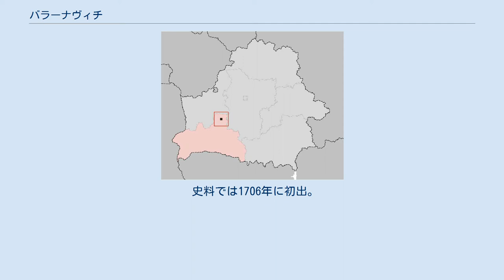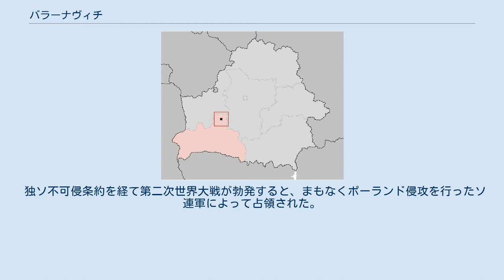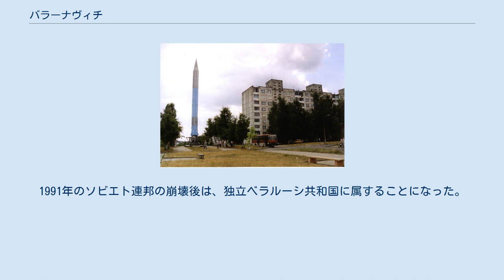バラーナヴィチ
市の紋章 バラーナヴィチの位置 バラーナヴィチに記念碑として設置されたソ連時代の中距離弾道ミサイル R-12 「ドヴィナー」。
 バラーナヴィチ（ベラルーシ語: Баранавічы ）は、ベラルーシ共和国の都市である。
ベラルーシ西部のブレスト州に属する。
人口は 168200 人（2010年）。
 ロシア語名から、バラーノヴィチ（ Барановичи ）とも呼ばれる。
 ベラルーシにおける鉄道交通の要所である。
ミンスクとブレストの中間地点に位置しており、北上してリトアニアのヴィリニュスにも通じている。
 史料では1706年に初出。
18世紀末、ポーランド分割によってロシア帝国領となった。
1870年代より鉄道路線の結節点として重要な役割を果たし、この都市でワルシャワ・モスクワ線とヴィリニュス・リヴィウ線が交差することになった。
これを契機に人口が増加し、1880年代には約2000人、1890年代末には約4600人となった。
その半数がユダヤ人だと推測される。
第一次世界大戦後にポーランド第二共和国が占領し、1919年に都市としての地位を認められた。
当時の街の人口は11000人ほどであった。
ポーランドに正式に併合されたのち、商業・興業の発展を背景として、1938年にはポーランド・ラジオ局の支局も開設された。
この頃には人口はおよそ30000人にまで達し、周辺地域における最大規模の都市となった。
 独ソ不可侵条約を経て第二次世界大戦が勃発すると、まもなくポーランド侵攻を行ったソ連軍によって占領された。
その後、1941年の独ソ戦勃発にともないナチス・ドイツによって占領された。
ユダヤ人はゲットーに押し込められ劣悪な生活環境におかれ、まもなく各地の強制収容所に連行されて処刑された。
1944年7月、街は赤軍に占領された。
 第二次世界大戦後はソビエト連邦内のベラルーシ・ソビエト社会主義共和国に属し、この時期にさらなる工業化が推進された。
1991年のソビエト連邦の崩壊後は、独立ベラルーシ共和国に属することになった。